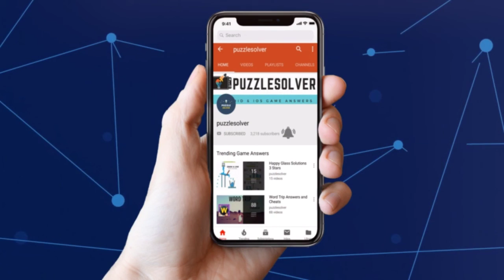Wordscapes Daily Puzzle April 2 2019 | Wordscapes Daily Answers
Here are the answers to all the Wordscapes Daily Puzzle Tuesday April 2, 2019

If you need help with Wordscapes In Bloom Daily Puzzle for April 2 2019, check this playlist